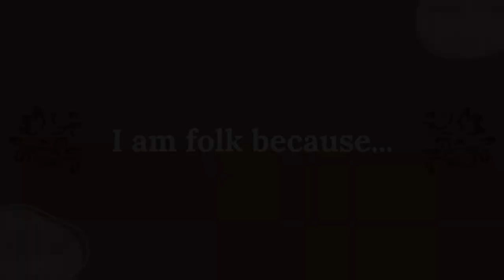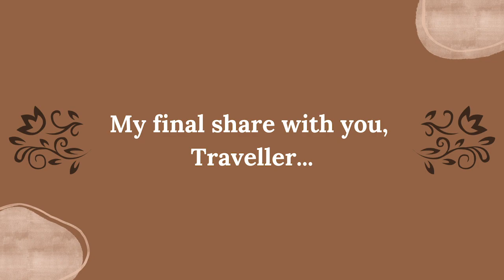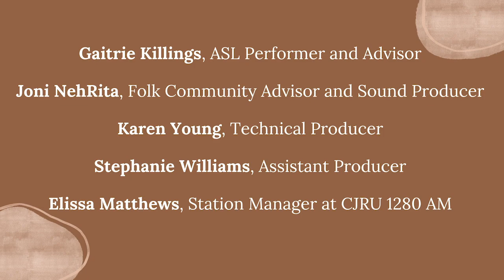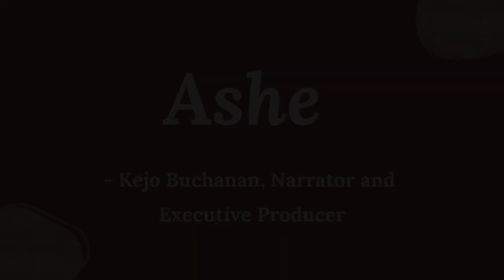Folk Recovery 🪕 Ansley Simpson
Ansley’s story is inspired by original meaning, connection and intimacy.  Ansley tells of lyrical and descriptive memories embedded in life through folk. Ansley Simpson is a Michi Saagiig Nishnaabe musician, artist and member of Alderville First Nation known for poetic lyrics, deeply moving vocal-only performances, and immersive arrangements. The Tkaronto-based musician and a natural performer that holds audiences spellbound with story-telling embedded both in and out of their songs. Ansley’s highly anticipated sophomore album “She Fell from the Sky'' is a journey through Indigenous reclamation out now, on their label Gizhiiwe (GIH jzee way).

Folk Recovery is an oral history project designed to highlight and celebrate Black, Indigenous, Asian and all racialized storytellers and their contributions to the Canadian folk sound.  Take a moment to explore our website and learn more about our spectacular storytellers, remarkable team, as well as community partners and supporters. Thank you for enjoying these Folk Recovery stories and, we encourage you to continue to share and support the diverse narrative of Canadian folk music history and tradition.

Chapters:
0:00 Intro
0:21 I am folk because...
1:05 I found folk through...
8:17 I see "folk recovery" here as...
9:43 My final share with you, Traveller

Storyteller: Ansley Simpson
ASL Performer:  Gaitrie Killings
Technical Producer: Karen Young
Assistant Producer: Stephanie Williams
Sound Producer:  Joni NehRita
Logo Designer: Heather Hewitt
Executive Producer & Narrator: Kejo Buchanan
Community Partners: CJRU 1280 AM and Toronto Metropolitan University Libraries